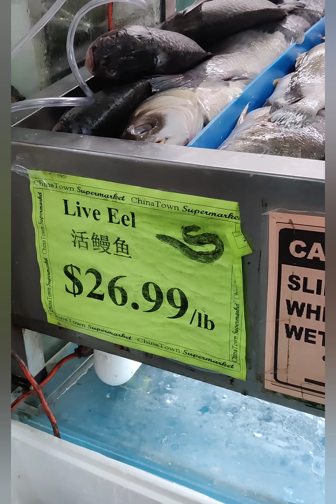মাছের বাজার Oklahoma USA 🇺🇸